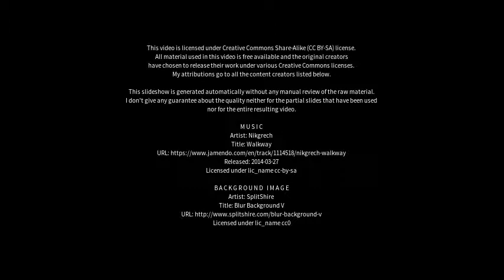Best places to visit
Best places to visit - Jessen (Elster) (Germany) Best places to visit - Slideshows from all over the world - City trips, nature pictures, etc.